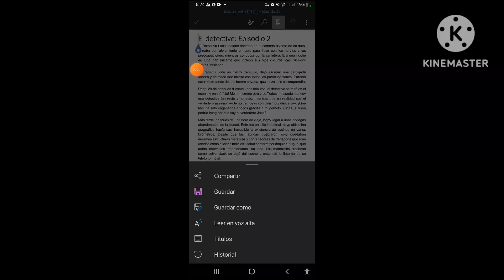Los Giros Misteriosos: El detective capítulo 2.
Se trata de una serie entregada en capítulos de audiolibro, bajo la autoría, producción y edición de Joseph Renauld Bendaña.

"El Detective", es una serie policiaca que sigue la vida del Detective Lucas García, un investigador aguerrido y astuto que se enfrenta a los casos más peligrosos y desafiantes de su carrera.

Cuando Lucas es desigando a investigar el asesinato del millonario Donatello Cooper, se da cuenta de que nada es lo que parece y que la verdad es más oscura y peligrosa de lo que jamás hubiera imaginado.

En este episodio, se descubre que Jack es un falso detective que suplanta la identidad de su hermano, el detective Lucas García, quién está secuestrado en una fábrica abandonada. Tras intercambiar palabras entre ellos, la historia da un giro cuando Lucas le pregunta a Jack que si confía en "J" .  Este se sorprende, sin imaginar que es verdad, y termina traicionado por su cómplice. El episodio finaliza con una pistola apuntándole en la frente.

Con un ritmo acelerado y escenas de suspenso y acción que te mantendrán pegado a la pantalla. "El Detective", es una serie que no te dejará indiferente.